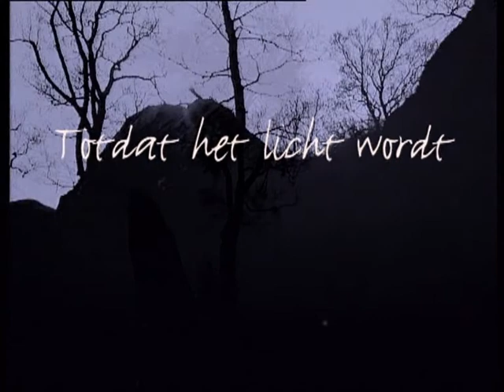Trailer In Via Sacra 2011.mpg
In Via Sacra Kruiswegconcerten Nobuts 2011